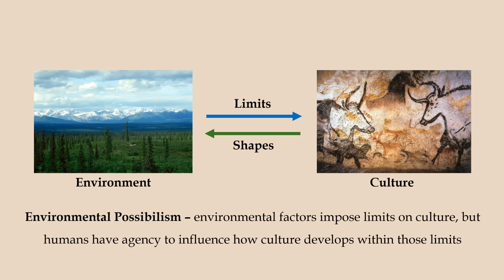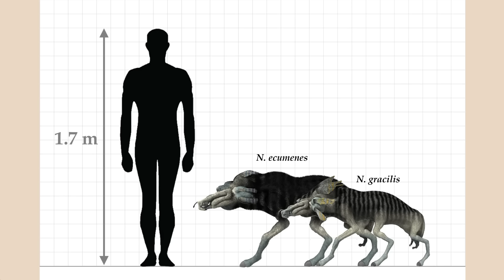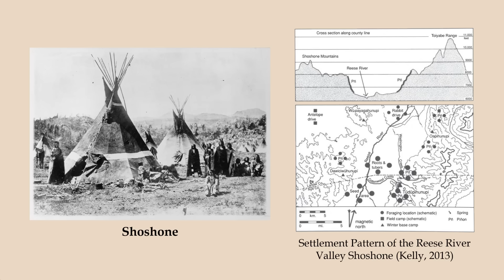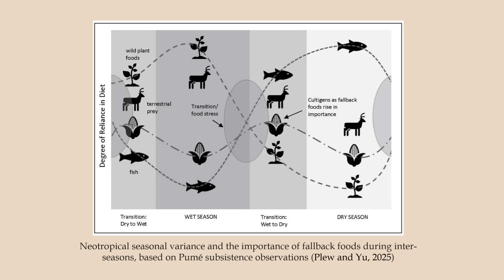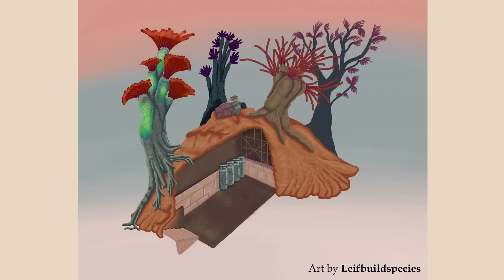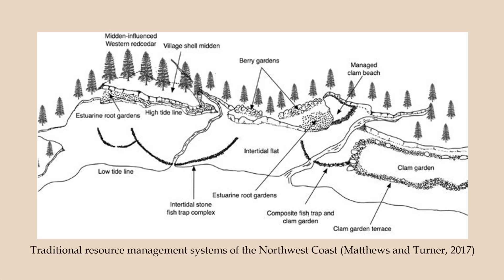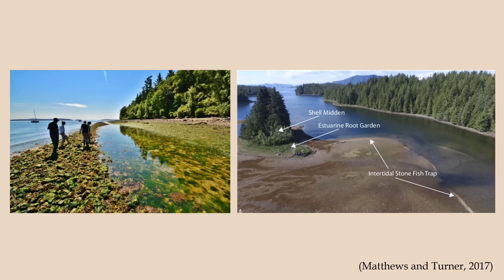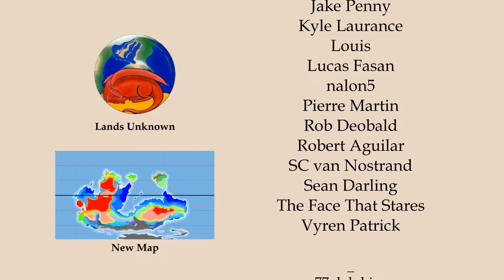Alien Anthropology: Doing without Agriculture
SOURCES:
Mathews, Darcy & Turner, Nancy. (2017). Ocean Cultures: Northwest Coast Ecosystems and Indigenous Management Systems
Eoin F McGuirk, Nathan Nunn, Transhumant Pastoralism, Climate Change, and Conflict in Africa, The Review of Economic Studies, Volume 92, Issue 1, January 2025, Pages 404–441,
Robert L. Kelly: The Lifeways Of Hunter Gatherers The Foraging Spectrum. (2013)
Plew MG, Yu P-L. Perspectives on Early Amazonian Agriculture from Guyana and Venezuela. Quaternary. 2025; 8(3):34.
Woodson, Michael. (2010). Re-Drawing the Map of the Hohokam Canals in the Middle Gila River Valley. Journal of Arizona Archaeology. 1. 5-20.

IMAGE CREDIT:

Aiopio fish trap at honokohau – N nowiki
Bayou macon – Bart Everton
Beaver Pond, Stanley Park – KimonBerlin
Bwerrina fish traps 2023 – Dippiljemmy
Cannon Beach – Dave Nakayama
CasaGrande2 – Sirrobin33
Clam Garden in British Columbia – Simon Fraser University
Diagram of California Current – Cormorant24
Double-Heart of Stacked Stones 20150721 – Zeze0729
Göbekli Tepe, Urfa – Teomancimit
Haus Afrika Zoo Gelsenkirchen – Schwans
Lignes de Nazca 2006 – Martin St-Amant
Poverty Point Aerial HRoe 2014 – Herb Roe
Wawadit’la (Mungo Martin House) a kwakwaka’wakw big house – Ryan Bushby
Wells Gray Provincial Park, British Columbia – Wrin
Windy Bay Forest – Sam Beebe
Yawnghwe – 3coma14
Yurt-Construction-2 – Tkn20

0:00 Introduction
1:52 Nomadism
7:28 Non-agricultural sedentism
13:22 Aquaculture
17:50 Closing